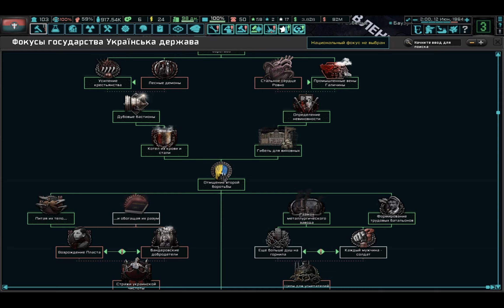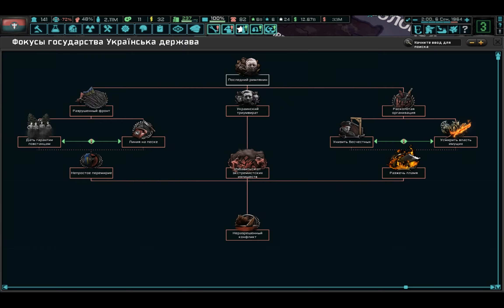УКРАЇНА РОМАНА ШУХЕВИЧА ЧЕРЕЗ ГРОМАДЯНСЬКУ ВІЙНУ в Hearts of Iron IV : The New Order - №2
Друзі, сьогодні ми почнемо нове проходження за Україну в HOI4: The New Order The Last Day of Europe через ОУН-УПА!
Це буде круте декілька серійне проходження, де ми глянемо на нову альтернативну історію України в Hearts of Iron IV.
Ну а для цієї подорожі ми виберемо шлях Романа Шухевича, який намагатиметься врятувати Україну від самої себе та зовнішнії ворогів.
Як це буде і що це буде? Рекомендую додивитись до кінця.
Приємного перегляду)
Теги для цього відео: УКРАЇНА РОМАНА ШУХЕВИЧА ЧЕРЕЗ ГРОМАДЯНСЬКУ ВІЙНУ в Hearts of Iron IV : The New Order - №2